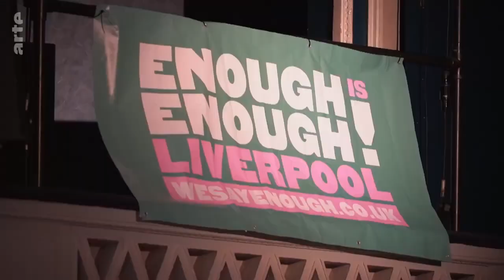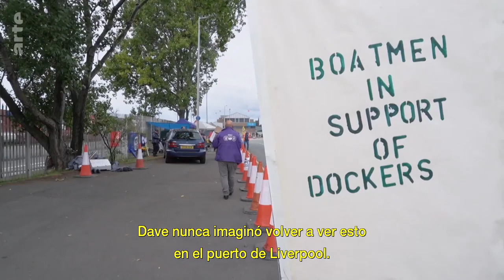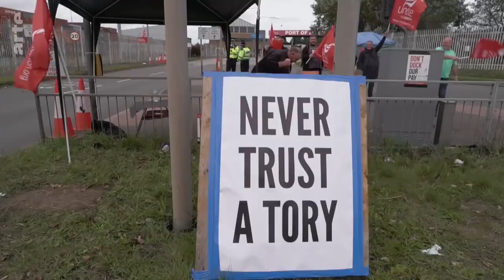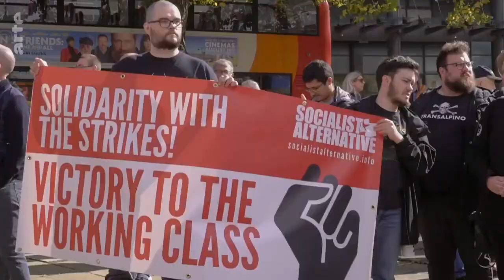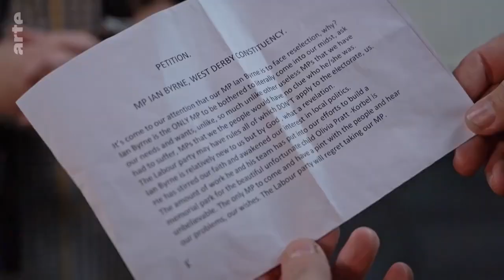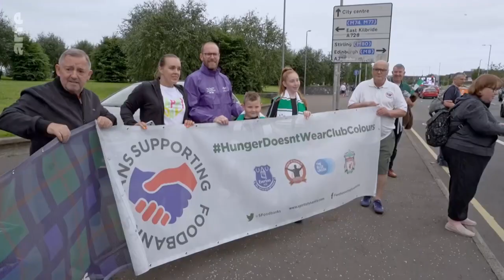Documental "Liverpool contra el hambre: fútbol solidario"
Documental de Arte TV sobre cómo hinchas de fútbol se han unido contra la pobreza en uno de los países más ricos del mundo: en Inglaterra puedes pasar hambre aún si tienes un trabajo formal.

Ante eso los aficionados de la ciudad inglesa de Liverpool, el Everton y el Liverpool, se unieron para luchar contra el hambre organizando un banco de alimentos.